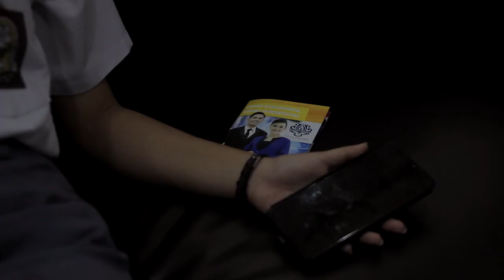Bersama Alfa prima Pasti ada jalan kuliah aja dulu | Kelulusan SMA/SMK 2020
Kelulusan Telah Tiba

Tahun ini kelulusan memang terasa berbeda dari tahun sebelumnya. Nggak ada kumpul bersama di sekolah, nggak ada aksi coret-coret baju,  atau pun kegiatan lain yang biasanya dilakukan. Tahun ini,  kelulusan hanya bisa kita lakukan di rumah aja.

Tapi meski begitu, kelulusan tahun ini tetap harus jadi awal untuk melangkah mencapai masa depan yang lebih baik.

Bersama Alfa Prima pastibada jalan untuk mengatasi segala hambatan kamu melanjutkan pendidikan.

Khusus buat kamu,  Alfa Prima punya program yang sangat bermanfaat:

1. Program KDBB
2. Program Dpp Bisa dicicil
3. Program kelas Eksekutif

Yuk daftarin diri kamu secara online dengan klik link di Bio.